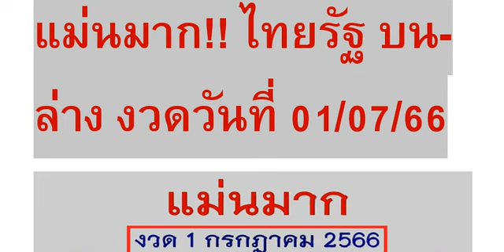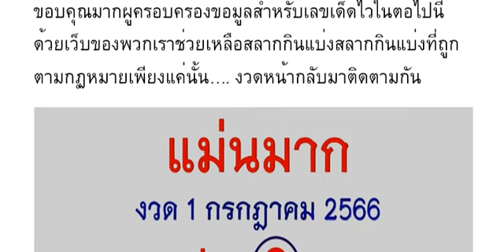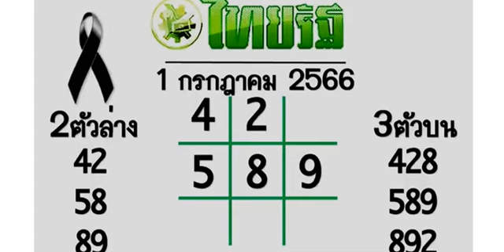🇹🇭2-3ตัวบนล่าง 100%🇹🇭 แ ม่ นม าก !! ไท ย รั ฐ บน - ล่ าง งวด วัน ที่ 01/07/66